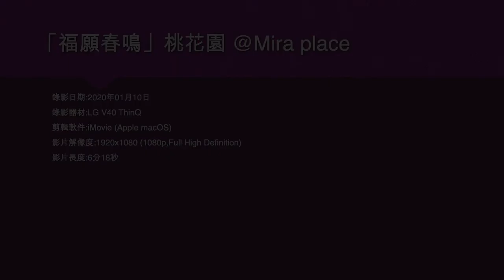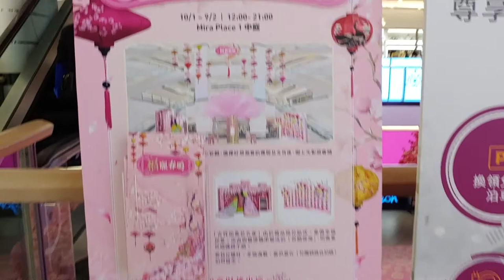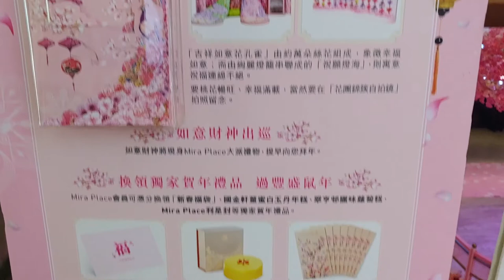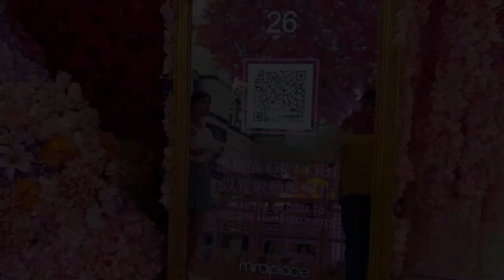「福願春鳴」桃花園 @Mira place - 2020年01月10日